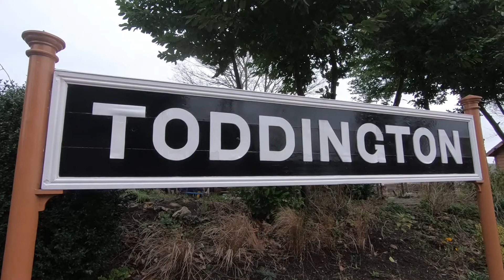Landscape Photography - with steamy drone footage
Drone footage and DSLR images of the Cotswolds Steam trains and surrounding countryside